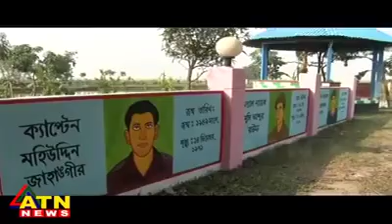15 January 2019